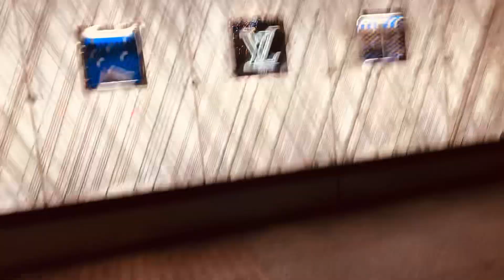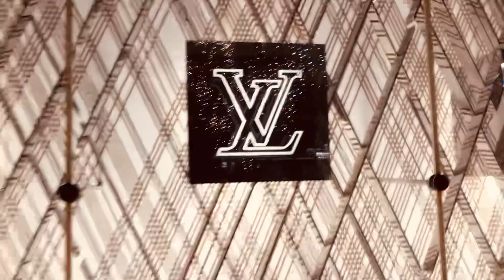MALL Umeda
Aguy Branded Di Kaya